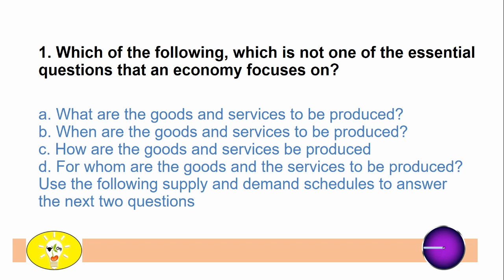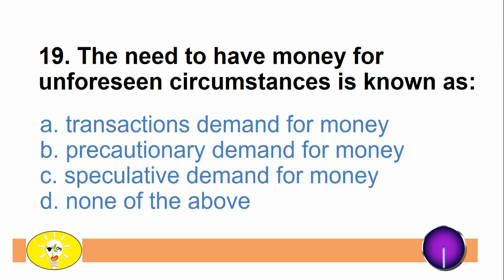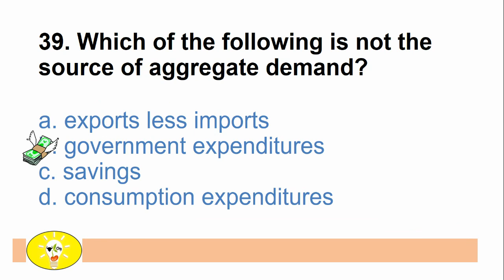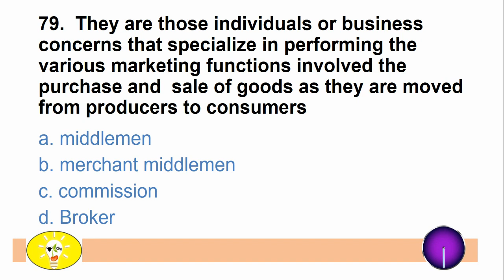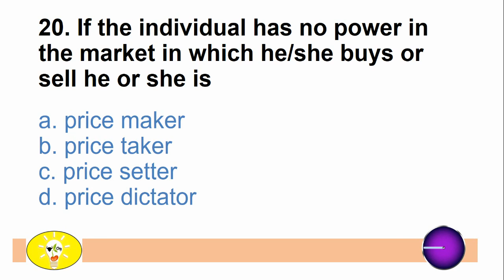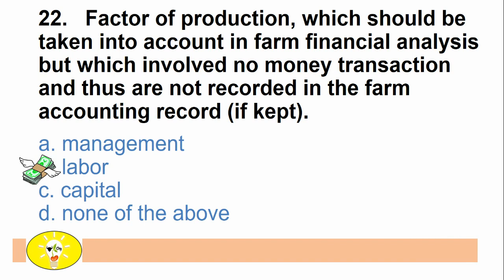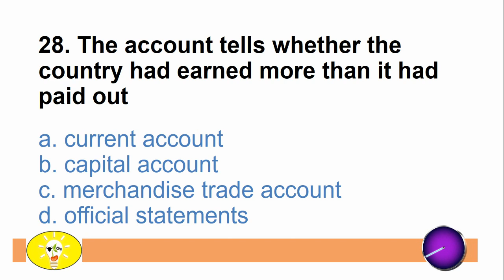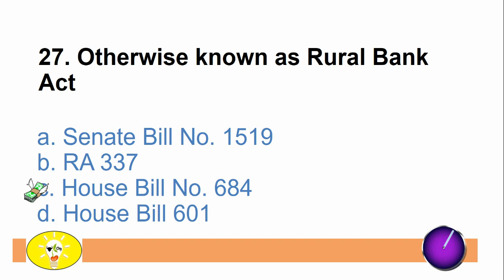Agricultural Economics and Marketing 300+ Questions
Hello everyone! The easy and convenient self-reviewer is already here on youtube, and it is for free!

This channel contains simple video reviewers comprising the scope and coverage for the Agricultural Licensure Examination in the Philippines. For the reviewee's convinience, these videos are divided per subject/sub parts.

Each video have questions and answers that will serve as your simple reviewer, which will help you with your quest on passing the Agricultural Licensure Examination (Board Exam).

All of the available reviewers online and offline are compiled for general information and self reviewing purposes. We do not guarantee beyond 100% accuracy, however these are the reviewers which the passers had used, so we aim to help you (and the people who are having a hard time taking breaks from their worklife or other duties) to review for the Agricultural Licensure Examination using these reviewers.

This channel and videos are made to help you have a self-reviewer and pass the board exam! So stay put, watch the video, and review!

Thank you and God bless! Fighting!